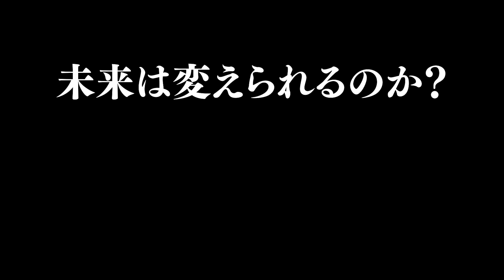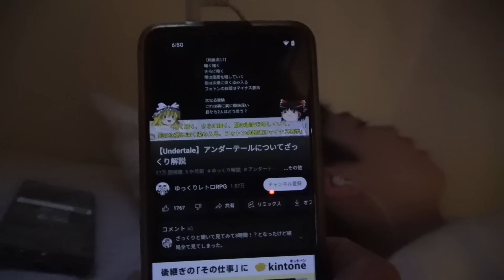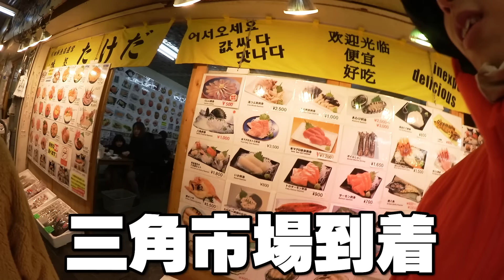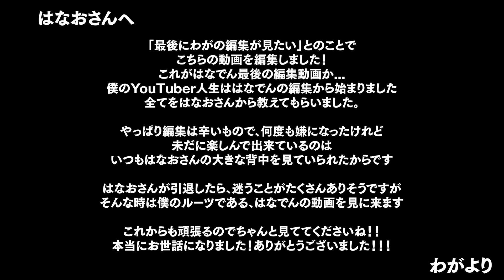【卒業】キムの新しい就職先が決まったのでサプライズ北海道旅行に連れてくぜ！！！！！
キム、おめでとう。それぞれが新しい道にバッサバサと羽ばたいていってますね。
正直キムは積分サークルの元でYouTuberを続けたほうがいいんじゃ...？
と周りの俺たちは思ったし、きっと視聴者さん的にもその方がいいと
思う方も多いと思うんです。
でも彼の選択は違った。
普段ならホイホイと長いものに巻かれながら生きてきた彼ですが、
今回は就職という道以外には見えていないようでした。
もちろん、みんな「キムさぁぁん、残ってくださいよ〜〜」ってお願いした上でね。
未だにキムの考えていることはよく掴めないこともあるけど、
何かしら彼なりの生き方の指針が、芽生えてはじめているのかもしれませんね。

しらんけど。

PS.最近財布をなくして、身分証もないせいで必要書類を提出できないそうです。
なんというか. がんばれっ！！！！

編集：わが